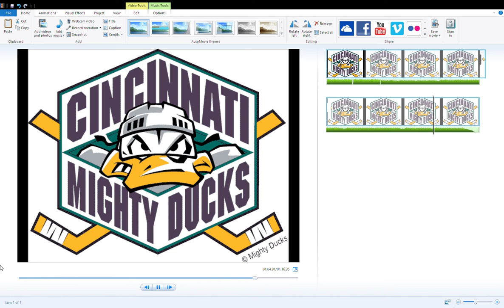Old mshl team goal horn-Cincinnati mighty ducks 2007 mshl goal horn